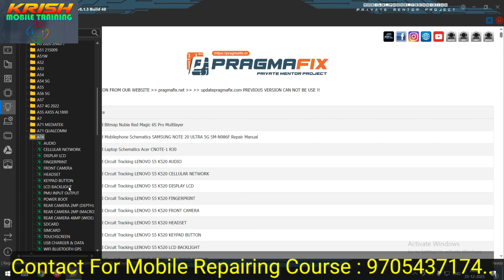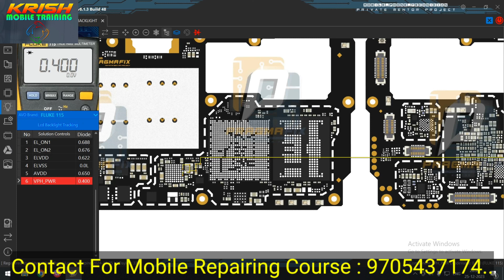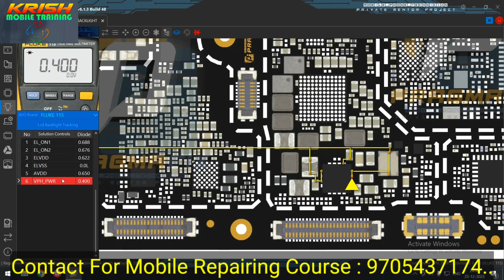AMOLED SECTION REPAIR BY TEAM K.M.T | OPPO A74 NO LIGHT I NO GRAFIC | SOLUTION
krish Mobile Training Institute,
Opposite Railway Station,
Beside Student Mess,
Kavali Mandal,
SPSR Nellore District,
Andhra Pradesh,

All software related Activations & dongles & boxes plz contact..

SONY TELECOM
OFFICIAL RESELLER
BEST PRICE ✅

All SOFTWARE RELATED ACTIVATIONS AND ICLOUD SEVICES AT BEST PRICE  CONTACT
SUNIL KUMAR

mobile training
mobile repaire course in nellore
mobile repair course in vijayawada
mobile repaire course in telugu
mobile repaire course in hindi
best mobile repair course in Hyderabad
advance mobile training in Andrapradesh